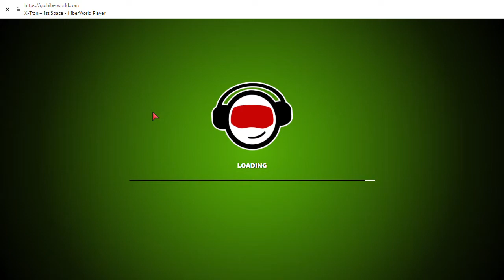x tron 1st space walkthrough [hiberworld]